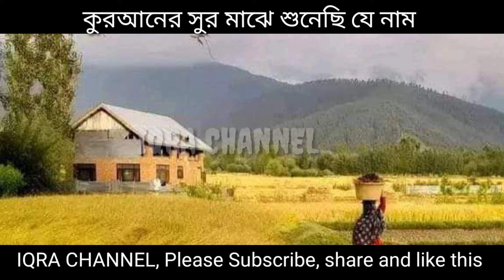bangla islamic song/kuraner sur majhe je sunechi/amar nobir nam/IQRA Channel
Video related to Islamic knowledge and culture are downloaded ,Islamic discussion of different speakers and Bengali Islamic songeet area published on our IQRA channel jamaluddin , We have a special request for you to take this channel forward .Please help us by Subscribe ,share ,and like this channel more  and more.
You can contact with us by mail- jum.mallick123@gmail,com